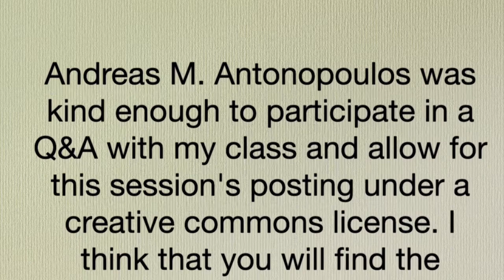Friend of the Class: Andreas M. Antonopoulos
I think that you will find the conversation interesting and thought-provoking. I apologize for the low-quality video (my error) and the rambling questions from me!